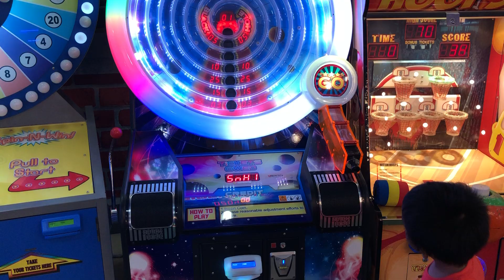Serunya Bermain Di Fun World,Banyak Permainan Baru Part.9